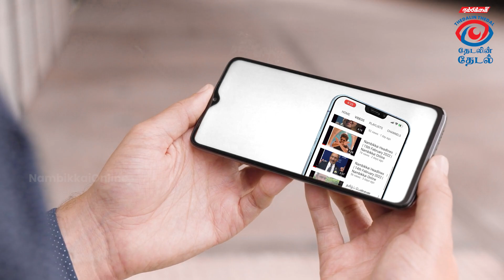THEDALIN THEDAL EPISODE 17 PROMO | NAMBIKKAI ONLINE | Mudhumakkal Thazhi | முதுமக்கள் தாழி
தேடலின் தேடல் நிகழ்ச்சியின் மூலம் தொடர்ந்து பல அரியத் தகவல்களை உங்களுக்காகக் கொண்டு வந்திருந்தோம். அவ்வகையில் இந்த வாரம் அகழ்வாராய்ச்சிகளில் கண்டெக்கப்பட்ட முதுமக்கள் தாழி பற்றிய பல சுவாரஸ்சியமான தகவல்களைத் தெரிந்து கொள்ள சனிக்கிழமை இரவு 8 மணிக்குத் தேடலின் தேடல் நிகழ்ச்சியைக் காணத் தவறாதீர்கள்.

We bring you many interesting information through Thedalin Thedal programme.
Don't miss to watch out this week Thedalin Thedal programme on Saturday at 8pm on Nambikkai Online to know more interesting facts about Mudhumakkal Thazhi.